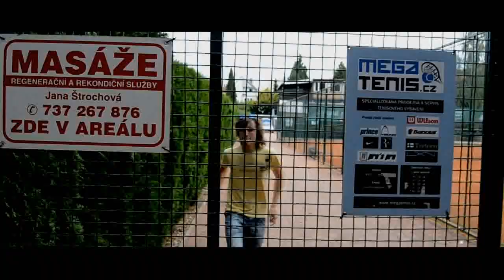Maraton pro 4FANS vstupenky!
Jestli se vám video líbilo nezapomeňte ho odměnit LIKEM nebo SDÍLENÍM.
- Největší festival online zábavy ve střední Evropě! Přijď mezi nás, vstupenky zde